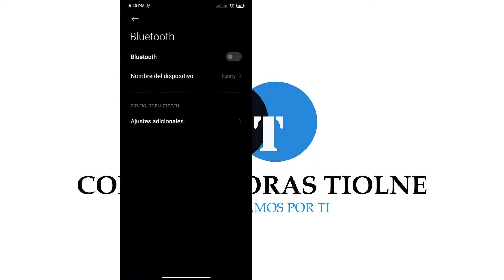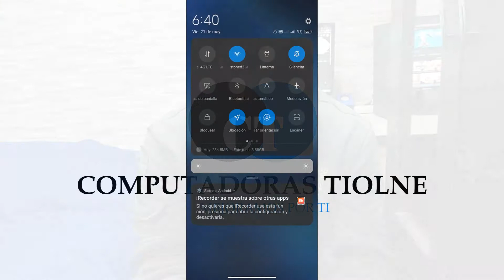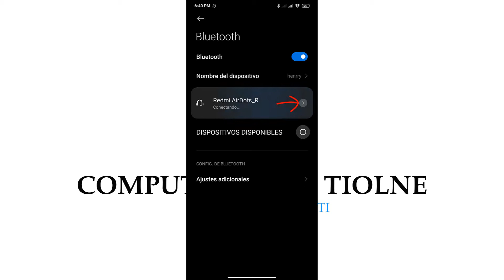😨 Porque Solo Se Escucha Por Un Audífono Xiaomi / ¡Disfruta de sonido estéreo en ambos audífonos!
En este video, descubrirás cómo solucionar el problema común de que solo se escucha por un audífono en tus Airdots Xiaomi. Aprenderás cómo sincronizar correctamente tus Airdots y obtener una experiencia de audio óptima. ¡No te pierdas esta solución fácil y rápida para disfrutar de tus Airdots al máximo!

Capítulos
0:00 Presentación
0:17 Intro
0:38 cual es el audífono izquierdo y cual el derecho
1:17 Desvincular Airdots Xiaomi del celular
1:32 como apagar audífonos Xiaomi
2:12 como resetear auriculares Xiaomi
2:43 como prender audífonos Bluetooth Xiaomi
2:52 como vincular audífonos Xiaomi correctamente a celular
3:11 Agradecimientos